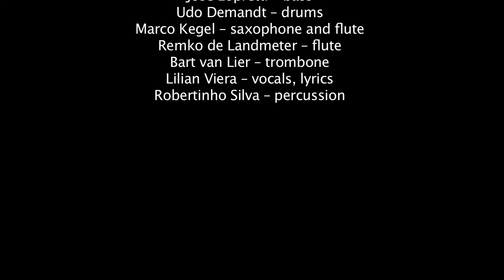Celebracao! March 24th 2013, Bom Viagem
Celebracao!
Theater de Gouverne Rotterdam, March 24th 2013

"Bom Viagem"
(van Asselt/Viera)

Edgar van Asselt - piano, compositions
José Lopretti -- bass
Udo Demandt -- drums
Marco Kegel -- saxophone and flute
Remko de Landmeter -- flute
Bart van Lier -- trombone
Lilian Viera -- vocals, lyrics
Robertinho Silva -- percussion

MiracleVideos is specialist op het gebied van promotiefilms en staat garant voor service, duidelijkheid en kwaliteit. Heeft u een promotiefilm nodig? dan bent u bij ons aan het juiste adres.